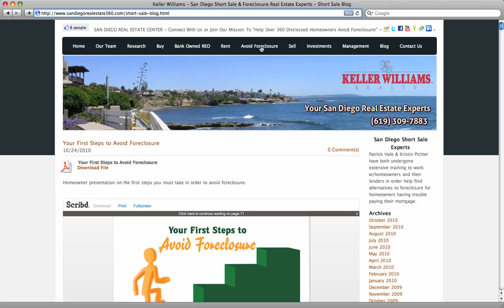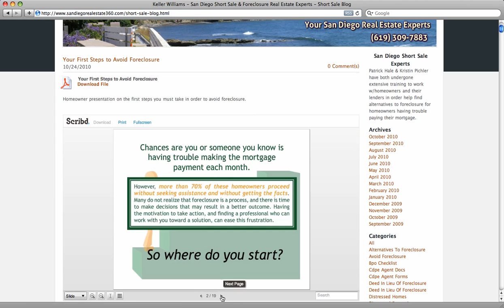San Diego Short Sale Blog